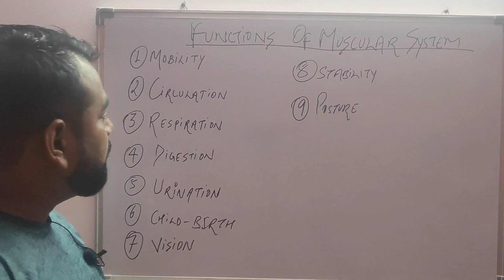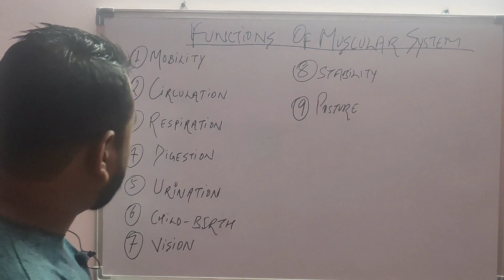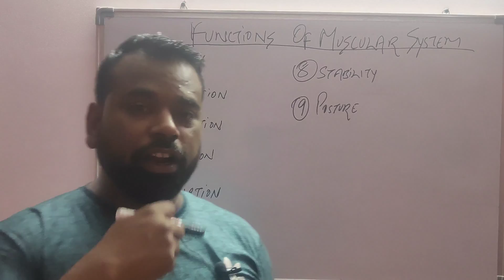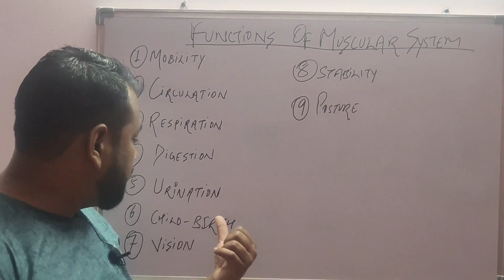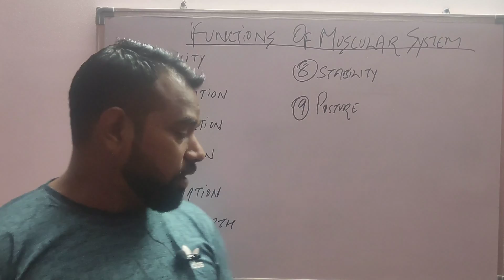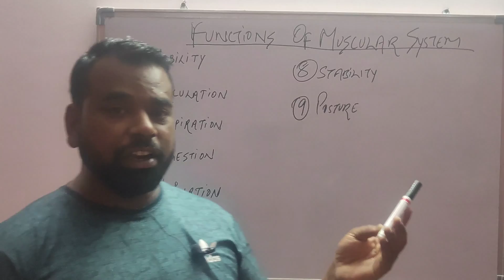Functions of muscular system | health and physical education